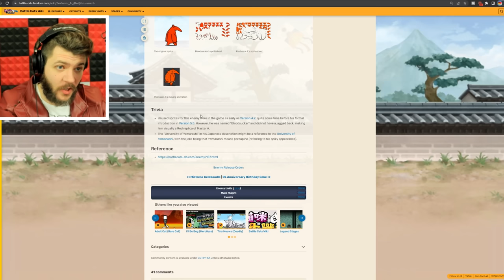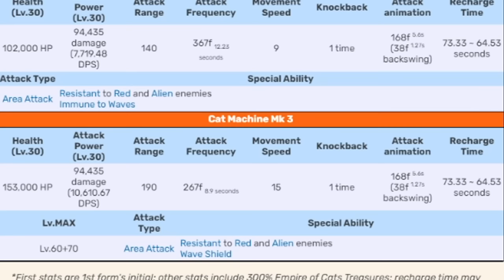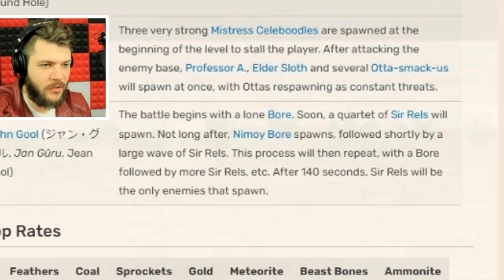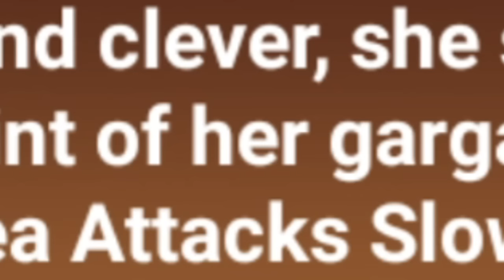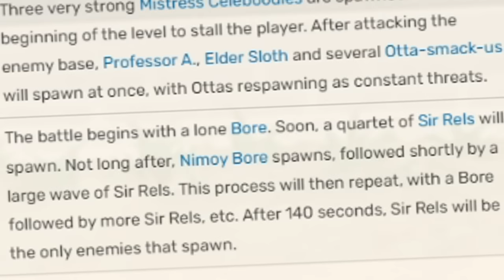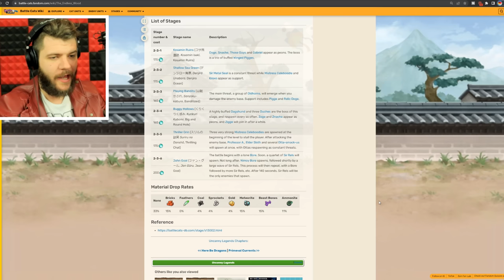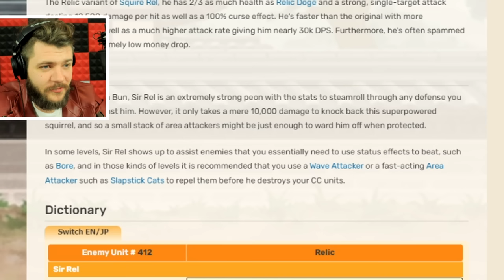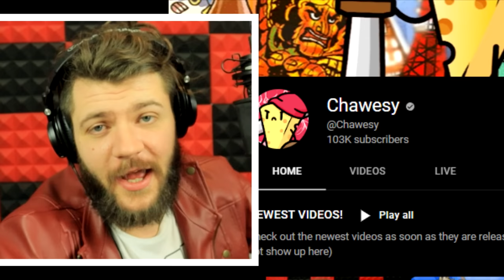ONLY USING MY 10 BEST UBERS in 1 LINE UP | Battle Cats (Update 12.0)